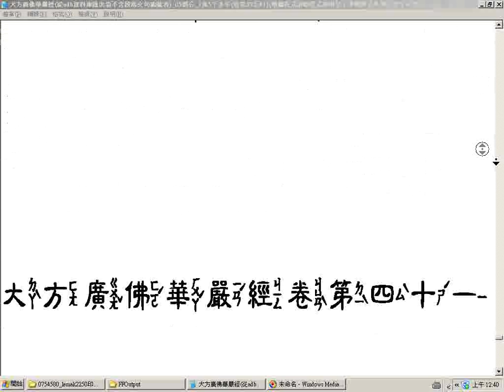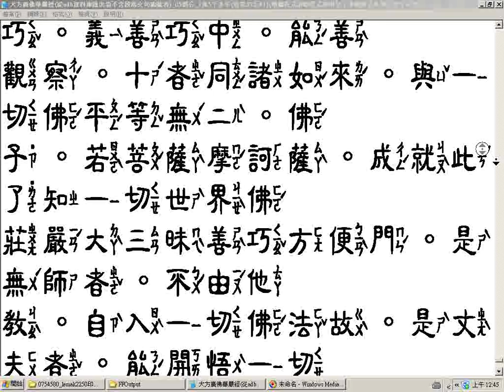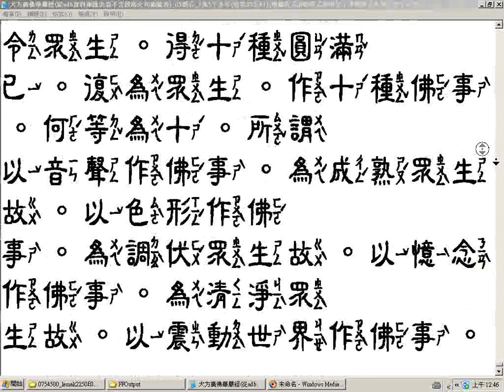大方廣佛華嚴經瀏覽05 中隸注音字型字體較小從adb資料庫匯出者不含段落文句編號者 05部分 7萬5千多字卷第32至41 文字使用中隸注音字型部分電腦注音有誤請明察改之隸書字體書法欣賞願將功德迴向法